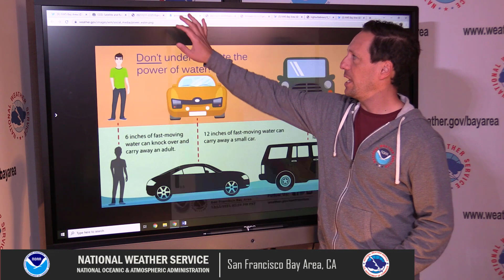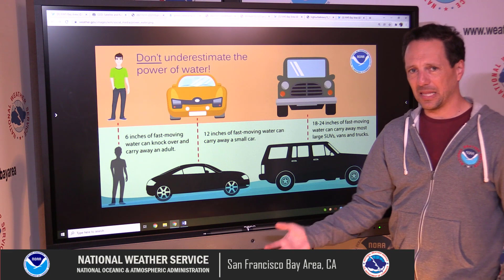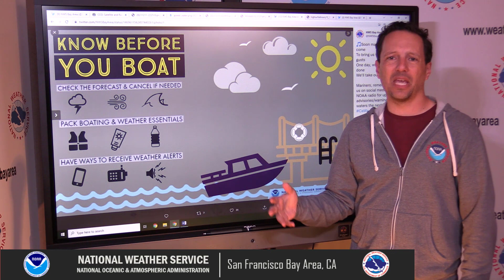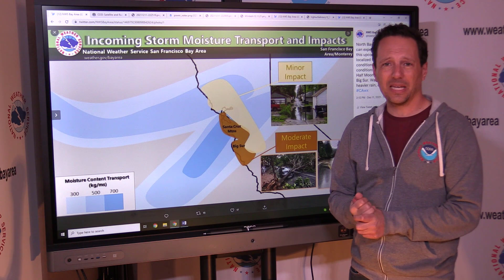December 12th Atmospheric River Chat (12.12.21)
Another atmosphere river makes it's way to the Bay Area and Central Coast. Warning Coordination Meteorologist , Brian Garcia talks us through what to expect.